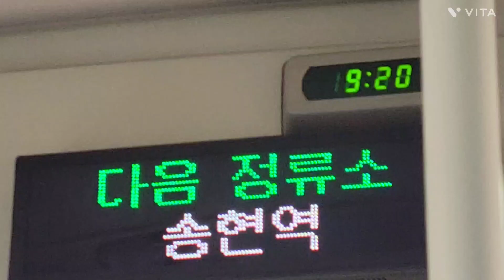대구 (649번 경상버스 5204호) [대구교통공사앞~앞산청구제네스앞] 구간 주행영상 #2023